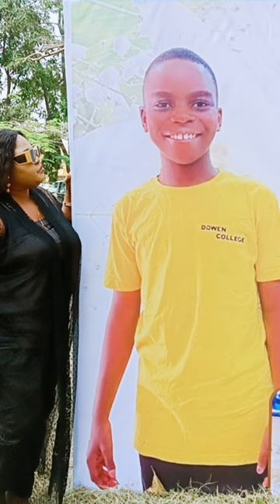Sylvester Oromoni who was bullied to death by some senior students Laid To Rest Amid Tears.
The 12-year-old Student of Dowen College, Lagos, Sylvester Oromoni Junior who was allegedly bullied to death by some senior students of the college has been laid to rest after two years of waiting for Justice.
Tune in to @voiceofnigeriavon for details of this and more.